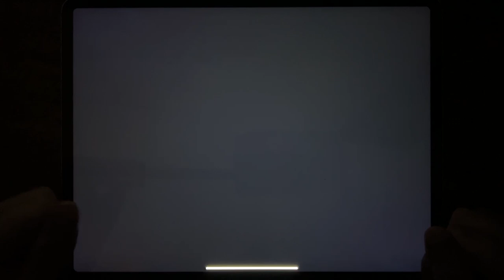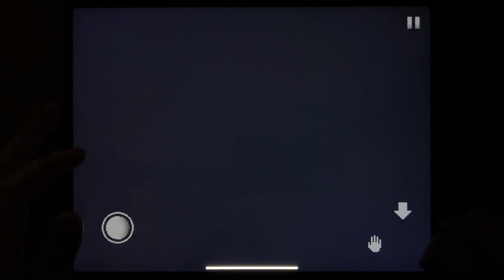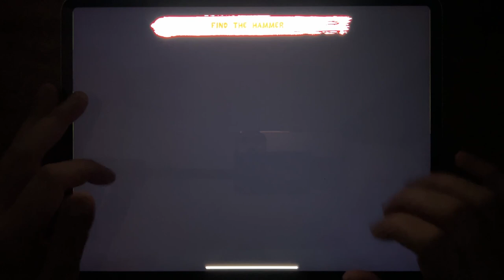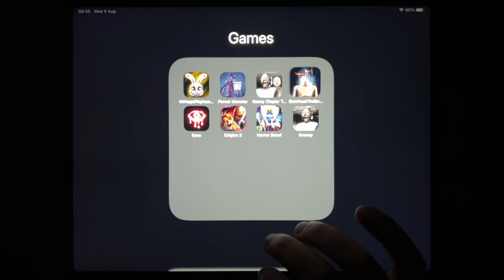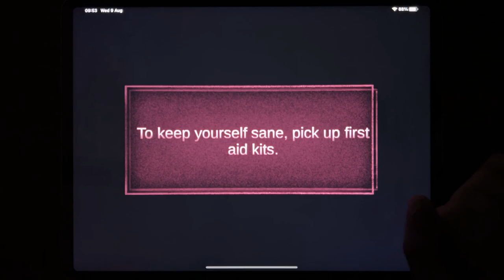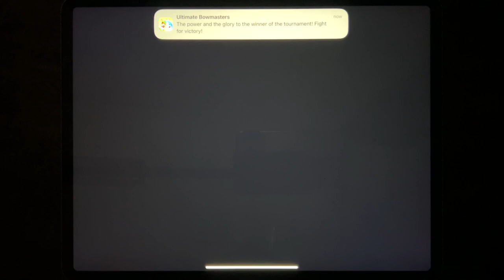Mr Hopps Playhouse 3, Forest Monster, Granny Chapter Two, Siren Head The Survival, Eyes, Origins 3..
Mr Hopps Playhouse 3, Forest Monster, Granny Chapter Two, Siren Head The Survival, Eyes, Origins 3, Horror Brawl, Granny